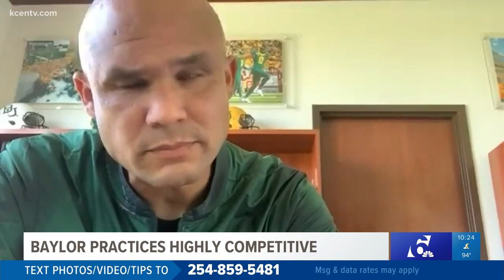Baylor Bears have another scrimmage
Head coach Dave Aranda says the team is showing continued improvement across the board.